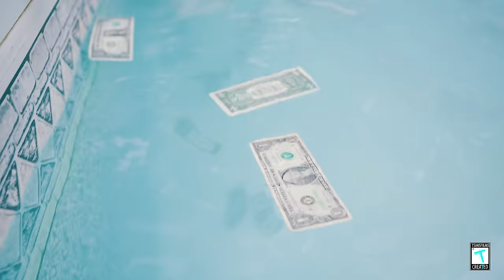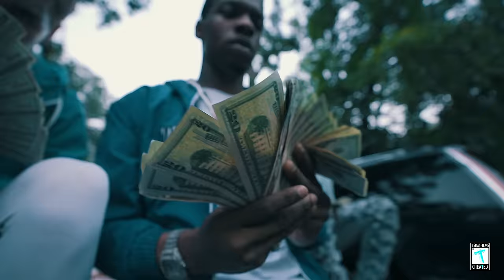Bando KD "Racks Up" | Shot